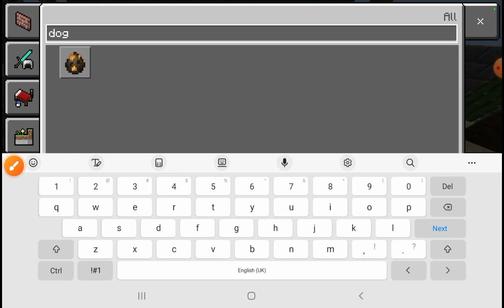Building a Minecraft Zoo! | Ep 23 | Camels!